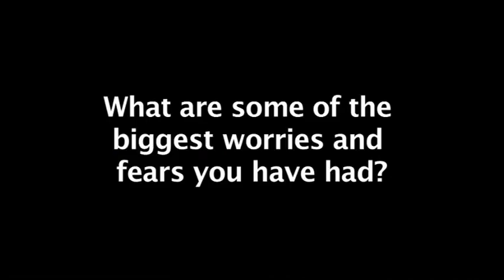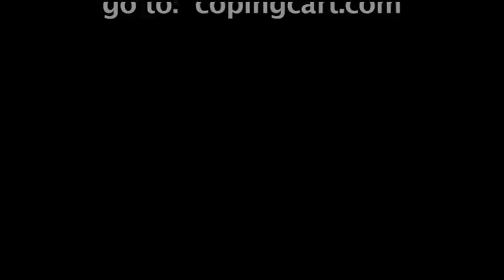Coping Club | Dominique Coping with Cancer | Norton Children's Hospital